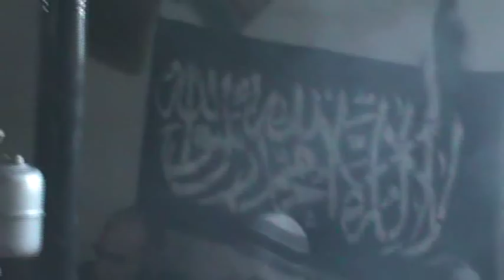القلمون - قارة : جلسة إنشاد ثورية في زفاف أبو قاسم 29\1\2013